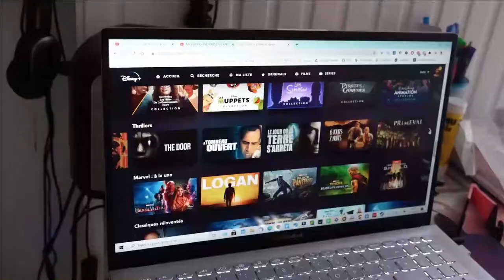Mes séries suivies en 2021 !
Après le bilan lecture, un bilan de mes séries suivies en 2021 s'impose ! Est-ce qu'on en a en commun ? 🤭

♫ VIDÉO : Verve / Wondershare Filmora
𝒜̀ 𝓅𝓇𝑜𝓅𝑜𝓈 ♥
➔ Je m'appelle 𝕵𝖚𝖘𝖙𝖎𝖓𝖊 , mais tu peux m'appeler 𝓙𝓾𝓷𝓮 !

- 𝑳𝒆𝒘𝒊𝒔 𝑪𝒂𝒓𝒓𝒐𝒍𝒍